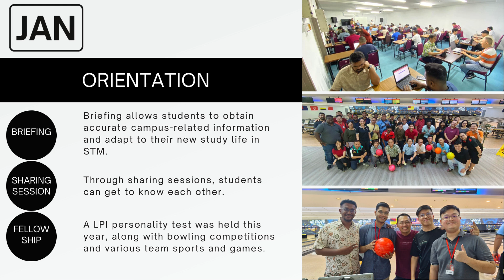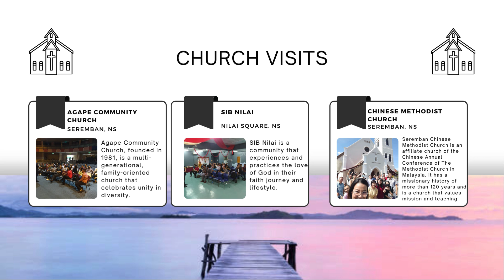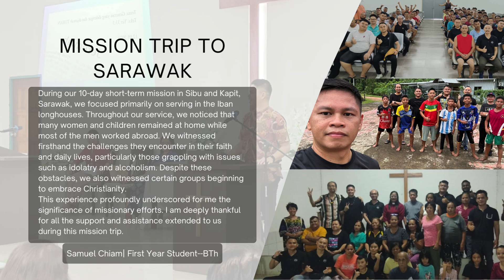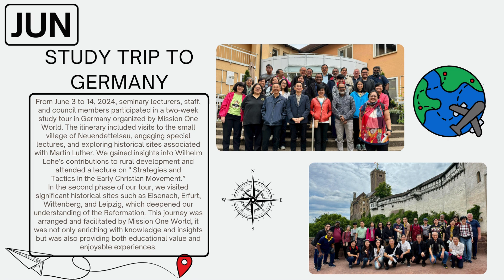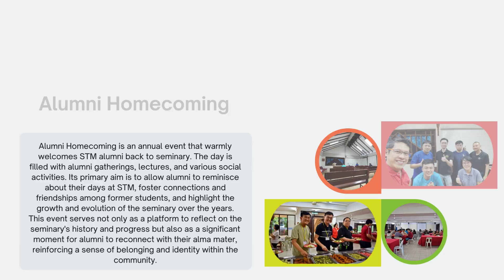STM 2024 Mid-Year Update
The first seven months of 2024 have been a period of remarkable growth and dynamic activity for STM. Key highlights include: Annual Retreat, Day of Fasting and Prayer, STM 45th Anniversary Celebration Dinner & Thanksgiving Service, Mission and Study Trips, and Alumni Homecoming. As we move forward, we remain committed to  fostering community, deepening spiritual growth, and expanding our mission outreach.